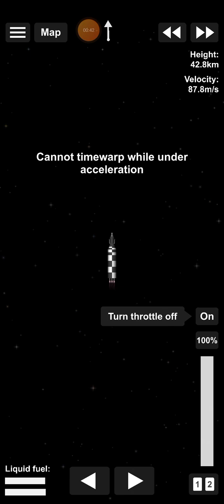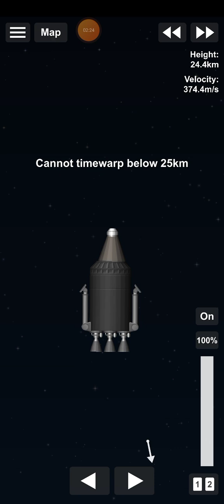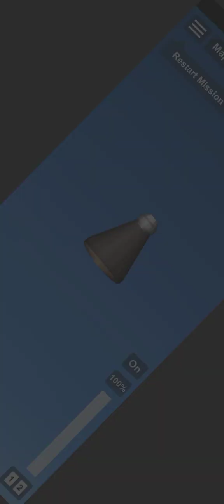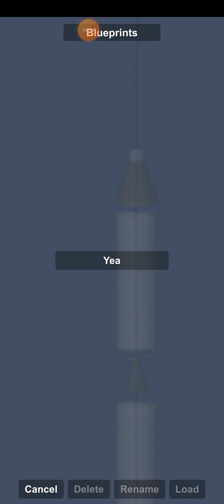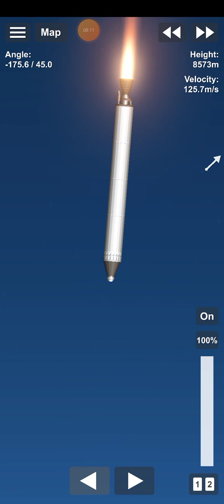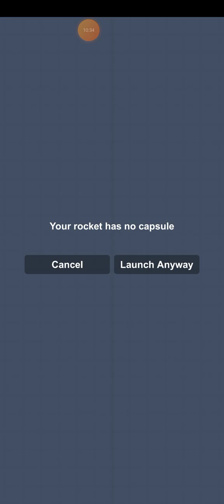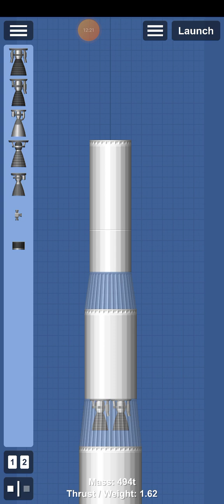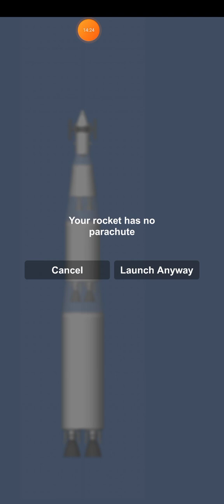space flight simulator pt 3